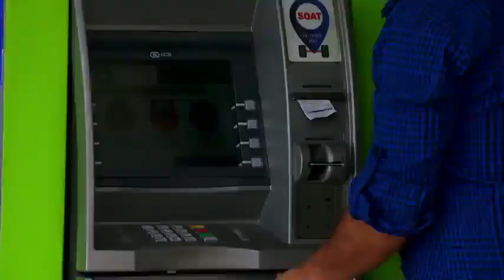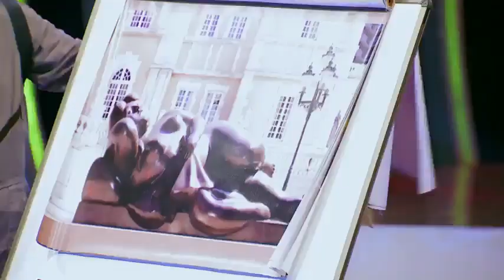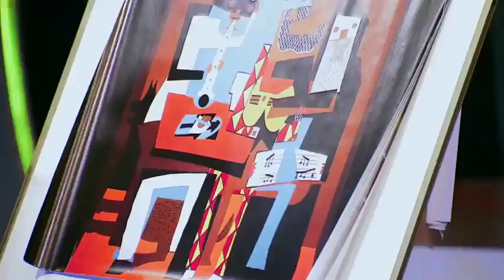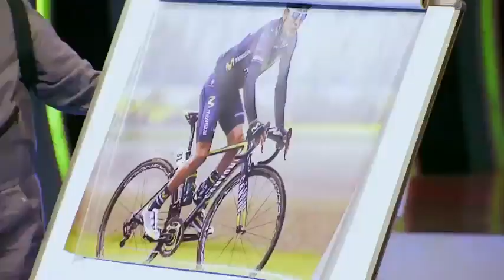Capítulo: La hermosa Ana Beliza Mercado iluminó con su sonrisa el programa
La presentadora de DÃ­a a dÃ­a en Familia no dejÃ³ de reÃ­r en la increÃ­ble noche de chistes que vivÃ³ en SÃ¡bados Felices. Parte I